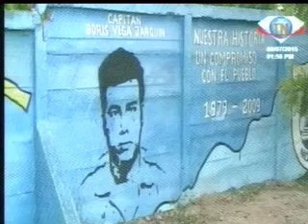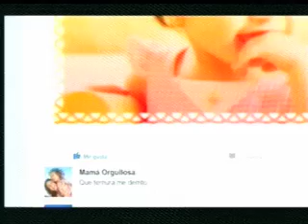NOTICIAS DE ESTELI 09/07/2015